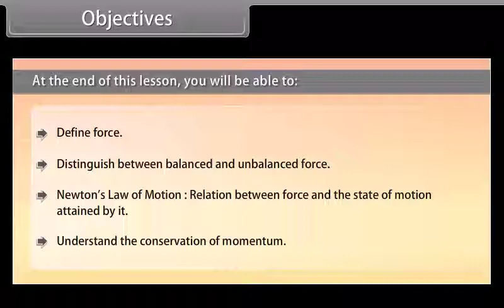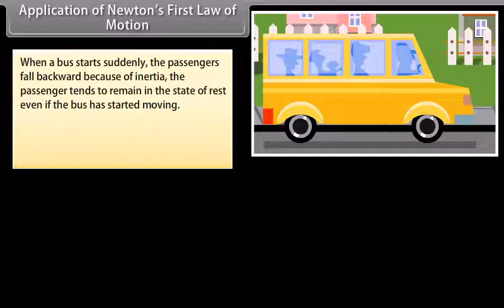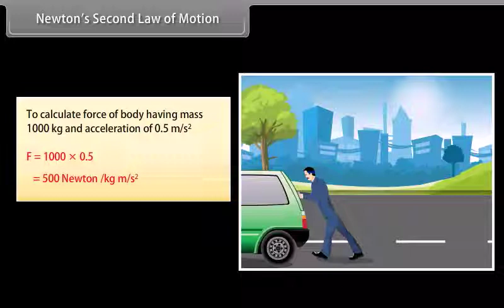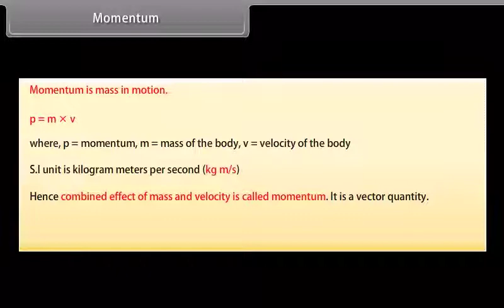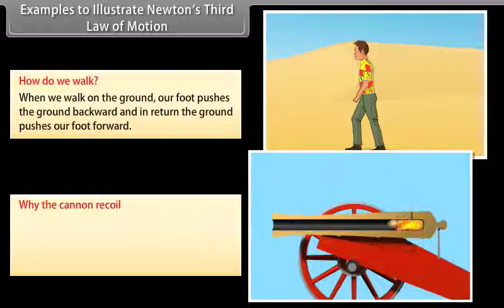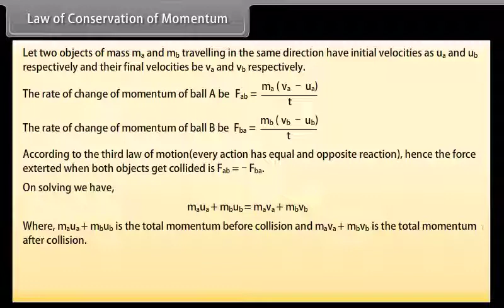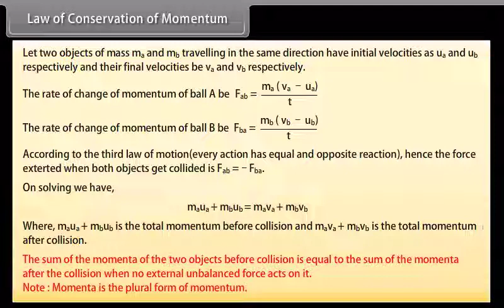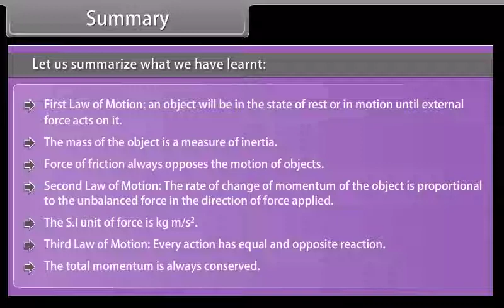FORCE AND LAWS OF MOTIONS | CLASS-9TH | ANIMATED PHYSICS VIDEOS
In the first law, an object will not change its motion unless a force acts on it. In the second law, the force on an object is equal to its mass times its acceleration. In the third law, when two objects interact, they apply forces to each other of equal magnitude and opposite direction.